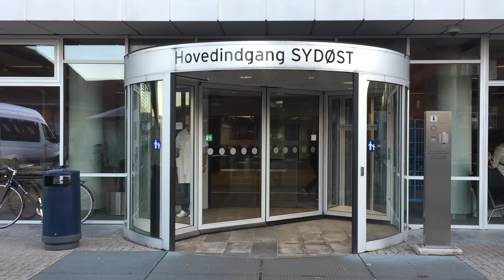OUH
En række af verdens førende eksperter i leversygdomme er på OUH for at prøve behandlinger af på rigtige patienter. Overlæge Aleksander Krag, professor og overlæge ved Afdelingen for Medicinske Mave-tarm-sygdomme på OUH er vært for eksperterne.